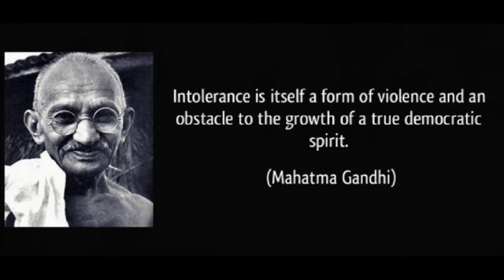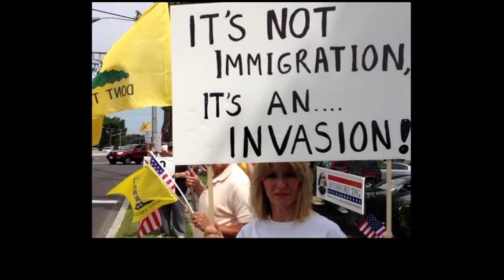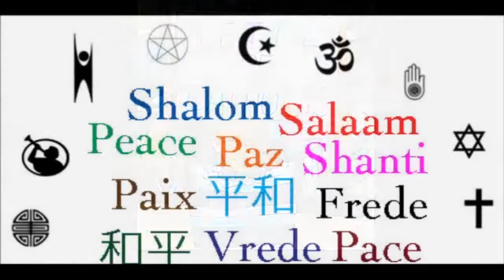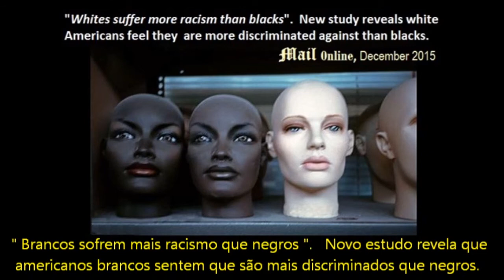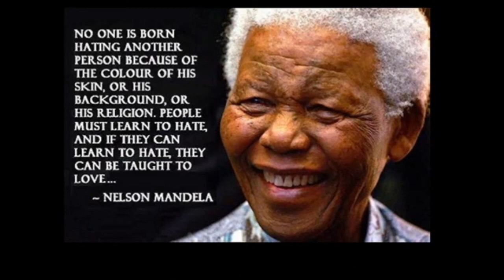Invisibilidade Social - Discrimination and Prejudice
My students' work - I'm proud of them.
Trabalho de Língua Inglesa apresentado por alunos da 3ª série N, com base no projeto "Invisibilidade Social" - EE Alberto Conte - Novembro de 2015